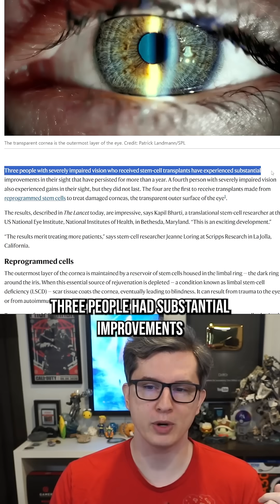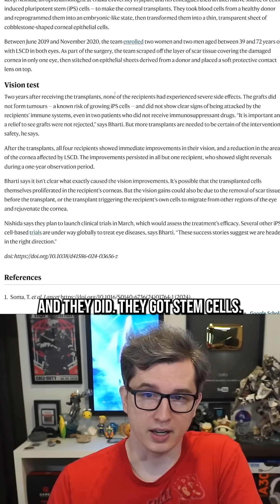Stem Cells Cure Blindness in Experiment!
In this video I talk about how stem cells are used to treat human blindness. Basically, scientists are able to apply stem cell therapy directly to the cornea which causes the cornea to repair and often cures disorders related to that structure.